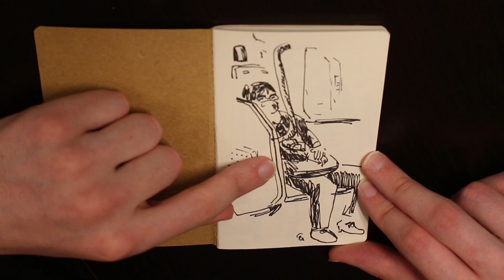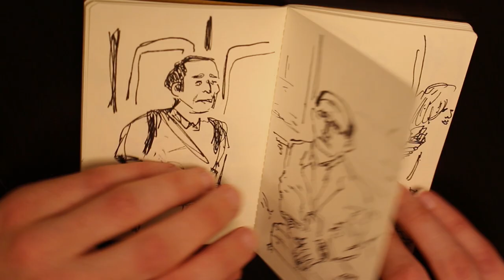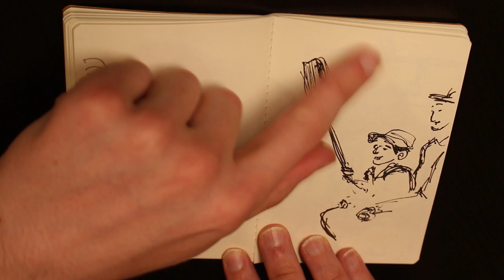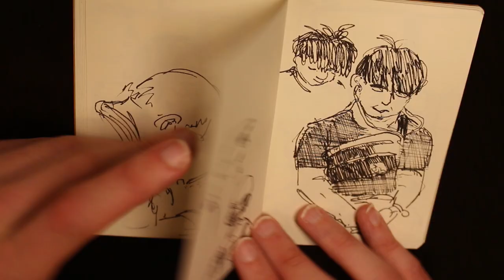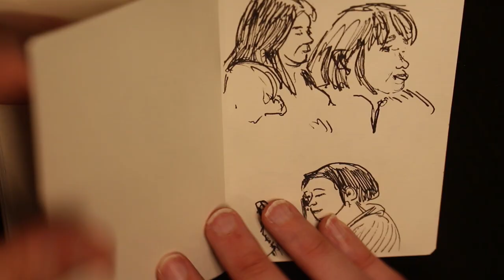Dessiner d'observation dans le train au Japon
Petit tour dans mon carnet de dessin, que je rempli durant mes voyages en train au Japon.

MES LOGICIELS :
- Montage : LumaFusion
- Dessin : Procreate